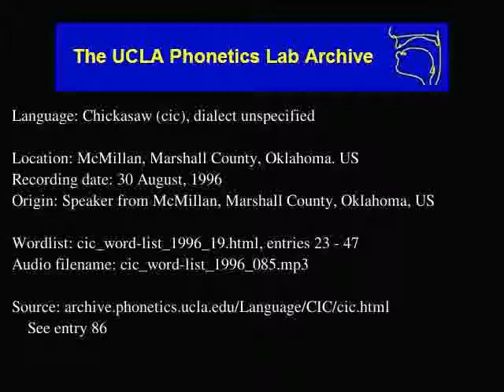Chickasaw audio: cic_word-list_1996_085